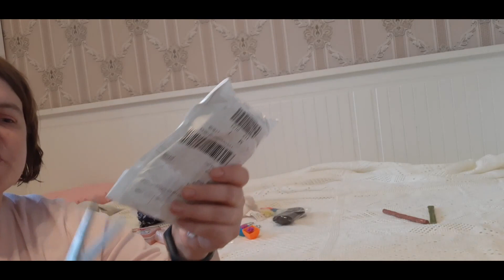Распаковка посылок с Китая.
Описание
Мой канал посвящен собакам.
Мы живем в Литве в городе Вильнюсе.
О новинках которые появляться для собак. Лайфхаки для путешествия с собакой. Обзор гостиниц, где мы останавливаемся и места куда можно пойти с собакой. А также буду рассказывать о советах ветеринара, так как я кормлю собаку так как нам советует ветврач.